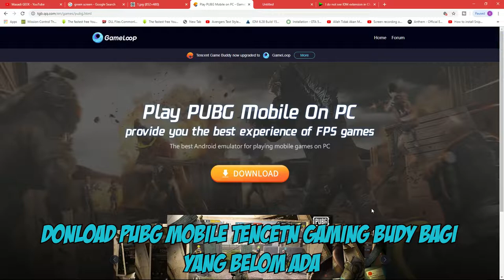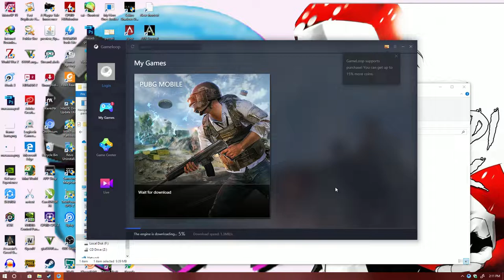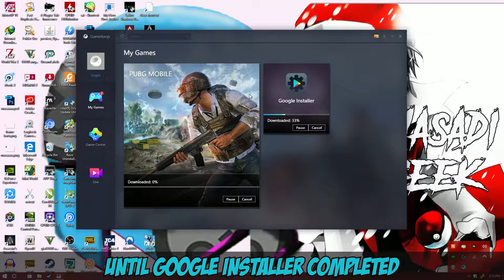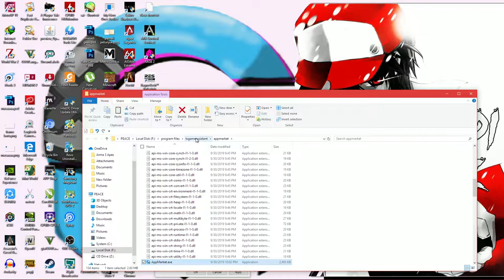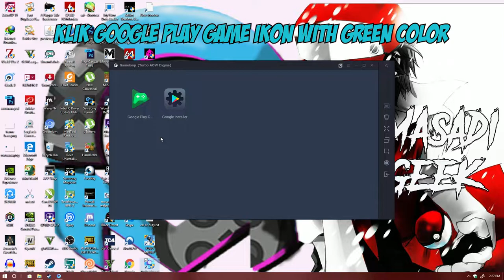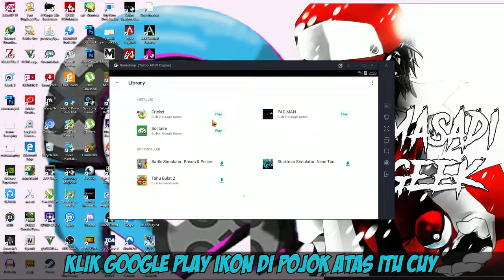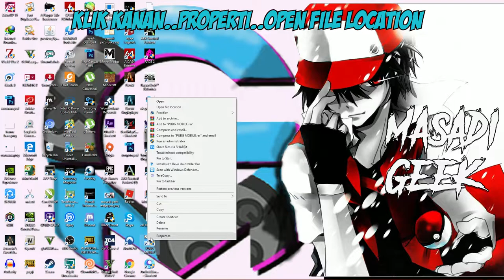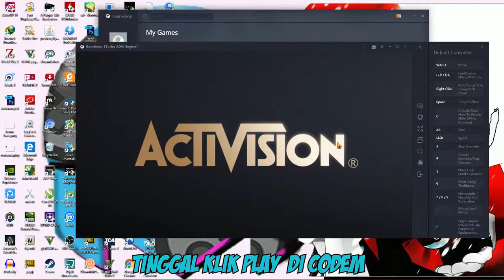NYOBAIN BATTLE ROYAL BARU CALL OF DUTY MOBILE GARENA I CARA INSTALL DI EMULATOR TENCENT BUDDY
YA baru 2 hari rili kita nyobain call of duty mobile garena, battle royal baru dari garena
cobain pake emulator berasa auto jago aim,,